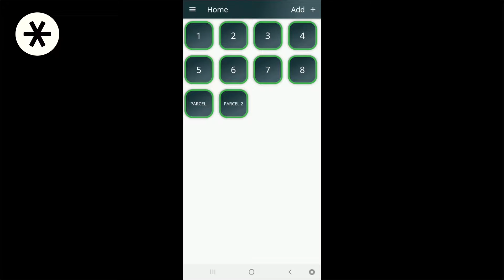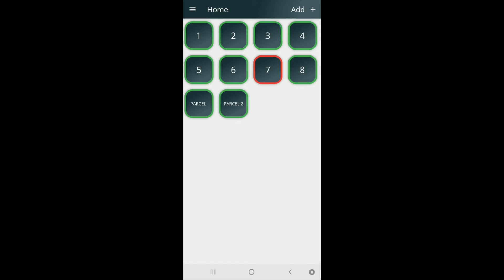Billing In Details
Learn every single feature that is there to know about the bills